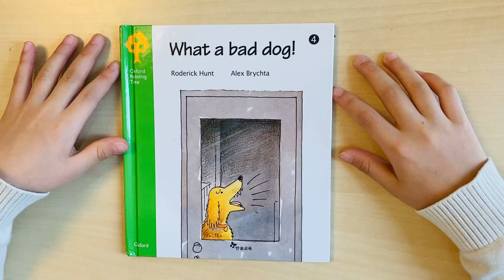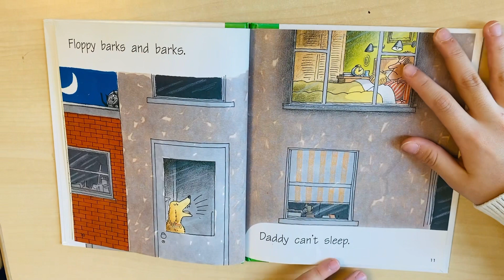Oxford reading tree 🌳 What a bed dog! 🔥(Rex🤠)